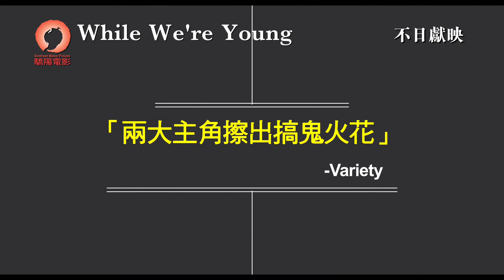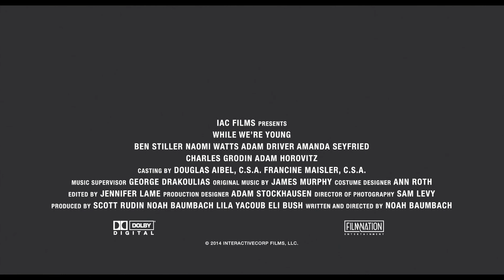While We're Young 玩轉4字頭 [HK Trailer 香港版預告]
While We're Young
Hong Kong Release Date: 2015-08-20

玩轉4字頭
香港上映日期：2015年8月20日